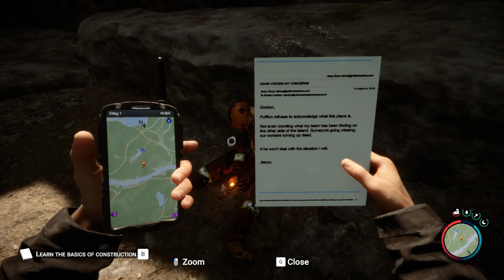Surviving Day One - Sons of the Forest - S1E1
Sons of the Forest Gameplay Let’s Play

Hello everyone, Sons of the Forest v1.0 has been fully released today. 🎮 Join me in this terrifying new open world survival craft, as we take on Day One in this thrilling survival game! In this thrilling episode of Sons of the Forest, we survive a helicopter crash, only to find that the entire island is infested with cannibals,. The Struggle for Survival is Only Just Beginning. Can we Survive on Day One?
content! 🔥🐺"  @lonelywolfsurvival